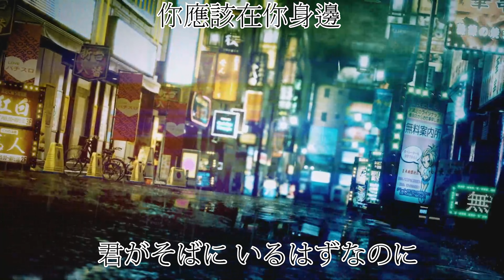八神偵探的旅程MAD Da-iCE せつなくて 〈DA-ICE Setsunakute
如果覺得我的遊戲玩得不錯的話可以給錢贊助我喔
如果想跟我憶起聊天的DC群會在這裡